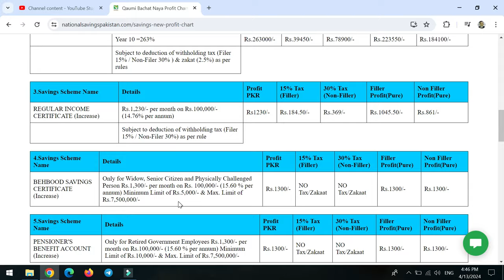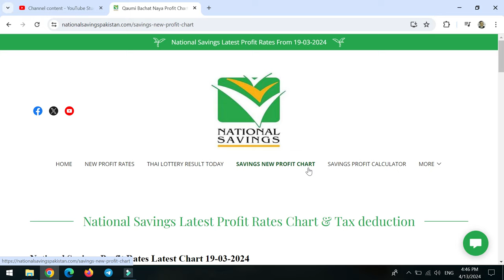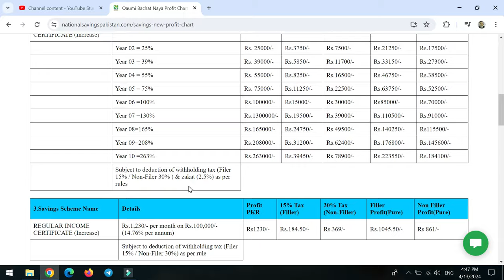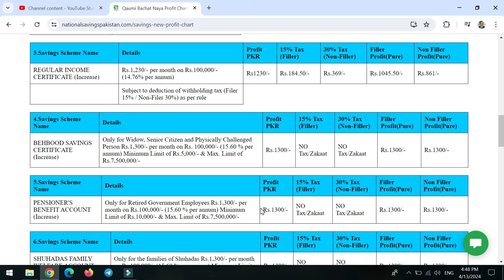Best Saving schemes for 60 years age ,widows and Disabled persons | sab se achi savings scheme 2024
National Bank Of Pakistan Best Investments 2024,
nbp funds Profit halal  Rates 2024,

more queries...,
national savings
qoumi bachat
nsc certificate
nsc rates
national savings interest rates
nsc rates
nationalsavingsandinvestments
Qaiser Ali